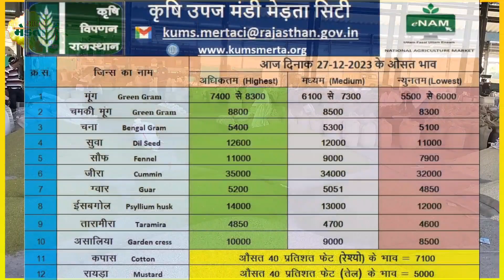Merta Mandi Ke Bhav | Merta Mandi Bhav Today | Jeera Bhav Today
Merta Mandi Ke Bhav | Merta Mandi Bhav Today | Merta Mandi | Jeera Bhav Today 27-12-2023
mandi bhav
मंडी भाव आज
mandi bhav today
मंडी भाव राजस्थान
मंडी भाव टुडे
मंडी भाव कोटा
mandi bhav jaipur
mandi bhav nagaur
mandi bhav merta
मंडी भाव जोधपुर
Merta Mandi ke bhav 27-12
merta Mandi ke bhav 27 December
jeera me teji kab aayegi
jeera ncdex bhav
jeera ka bhavishy
jeera ka aage bhav kya rhega
jeera rate today
मेड़ता मंडी भाव | Merta Mandi Bhav Today | Mandi Bhav Today | Jeera Mandi Bhav | Guar Bhav 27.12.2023
आज का मंडी भाव
merta Mandi
merta ke mandi bhav
मेड़ता मंडी भाव | Merta Mandi Bhav Today | Mandi Bhav | मंडी भाव टुडे | Guar Bhav | Jeera Bhav 27 Dec
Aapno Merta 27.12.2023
मेड़ता मंडी भाव | Merta Mandi Bhav today |
Aaj ka moong bhav 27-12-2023
पान मैथी भाव
मेड़ता मंडी में पान मैथी भाव
unjha mandi ke jeera bhav
merta Mandi Bhav online
unjha mandi me jeera ka taza bhav
merta Mandi pan maithi bhav
Mandi Bhav 27 December
Merta Mandi Bhav 27,12,2023
Merta Mandi Bhav today live
Mandi Bhav today
Mandi Bhav Moong today
Merta Mandi guar bhav today
nokha mandi bhav
bikaner mandi bhav
Jodhpur mandi bhav
unjha mandi jeera bhav
Neemuch mandi bhav
nagour mandi bhav
kota mandi bhav
nokha Mandi guar bhav
jeera ka bhavishy
jeera ka aage kya bhav rhega
jeera ka rate
cumin seeds rate
jeera ka highest bhav
jeera ki best mandi
jodhpur rajasthan jeera mandi
aaj ka jeera Mandi Bhav
mandi bhav today
Daily mandi bhav online
मंडी भाव
मेड़ता मंडी भाव
आज का ताजा मंडी भाव
मंडी भाव राजस्थान today 2023
Merta mandi bhav aapno merta
guar bhav today
guar ka taza bhav
guar seed bhav
guar ncdex bhav today
moong bhav today
merta Mandi moong ka bhav
merta me moong ka bhav
merta Mandi bhav
mertamandibhav
mohan mehriya